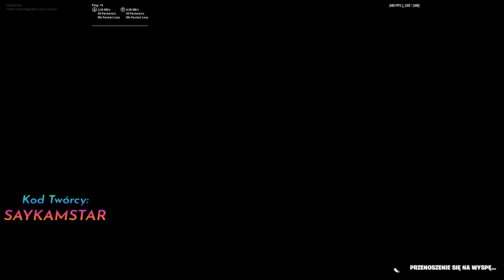Zrób zakupy w automatach do sprzedaży przedmiotów w Odwecie *Klątwa Kreatywności* - Fortnite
Jeśli się podobało to możesz zostawić suba i łapkę w górę :)
Kod twórcy: SAYKAMSTAR

Tydzień: Klątwa Kreatywności
Zadanie: Zrób zakupy w automatach do sprzedaży przedmiotów w Odwecie